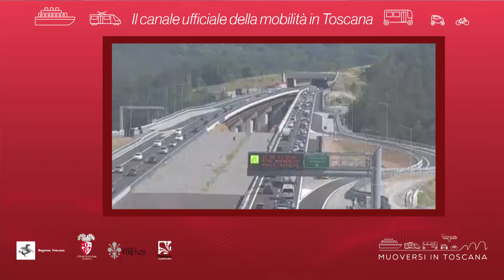Muoversi in Toscana - Edizione delle 17.30 dell'8 luglio 2019